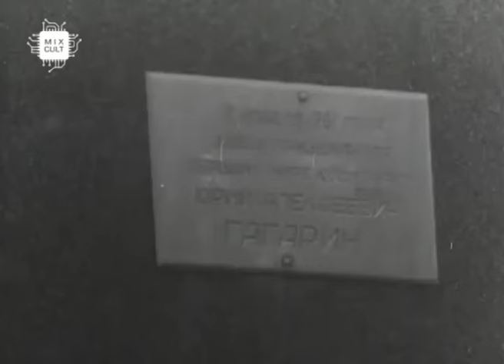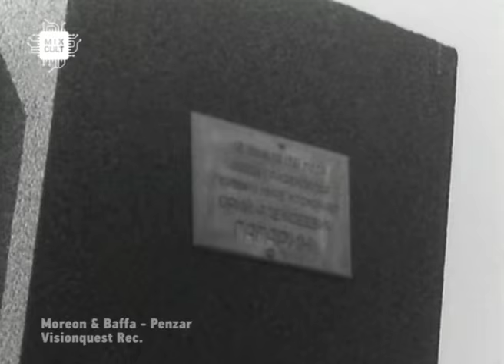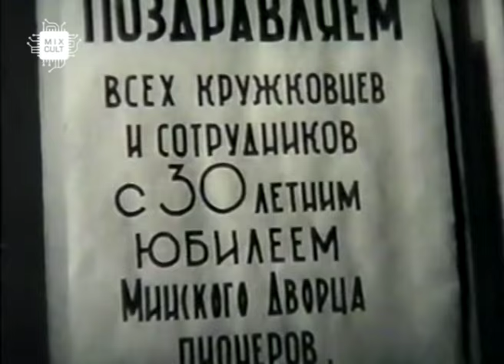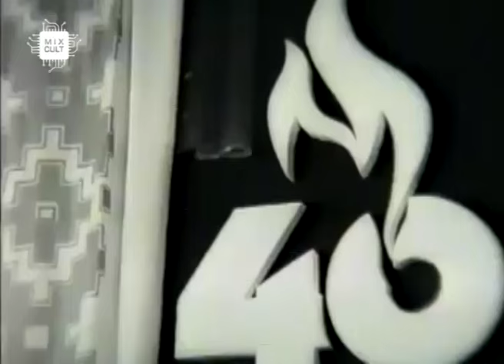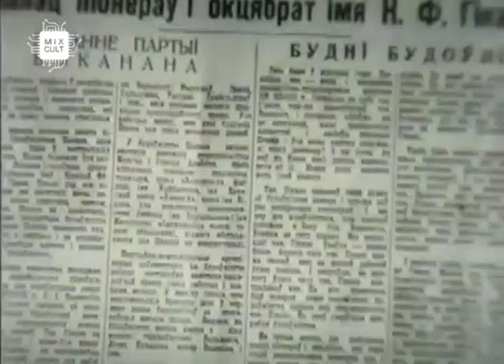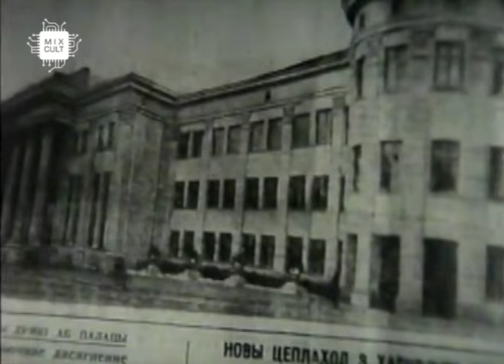MixCult Radio Podcast # 162 Kirill Matveev - Paso Doble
- KIRILL MATVEEV -

- MIXCULT RADIO-

Freund Der Familie - Pacifier - Telrae
Exos - Spaelt - Thule
Exos - With The (Exos & Ruxp in 2012 Re-Edit) - Aux
Die Roh - To Find (Steve Murphy Remix) - Row Records
Leonel Castillo - D2 - Sushitech
cv313 - Longing For Darkness (Live At Arma, Moscow) - Echospace [detroit]
Infinite Loops - Persiflage - Nightime Drama
Moreon & Baffa - Penzar - Visionquest
Matt Thibideau - Solar Flares - Charmin
Steve O'Sullivan - Don't Rush The Dub (Rhauder Reconstruction) - Sushitech
Quantec - T1,0 - Styrax Leaves